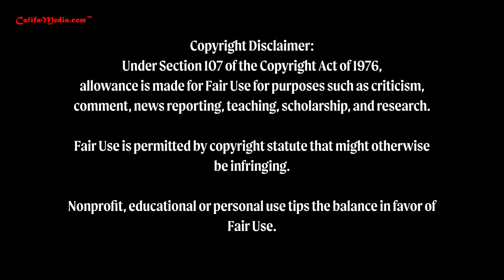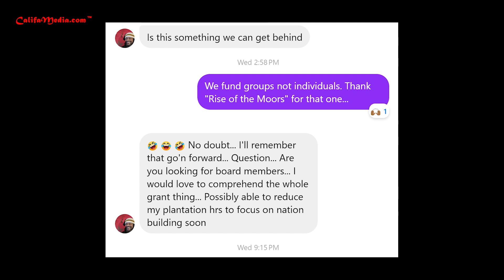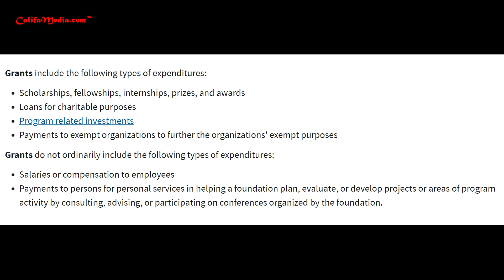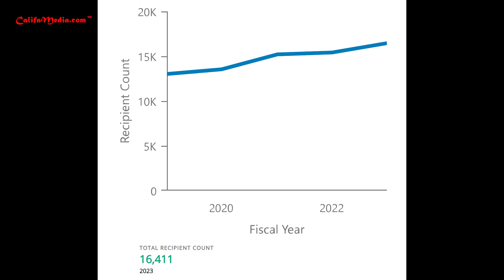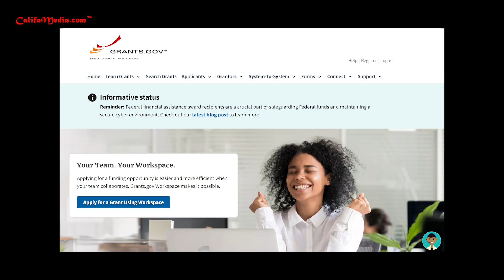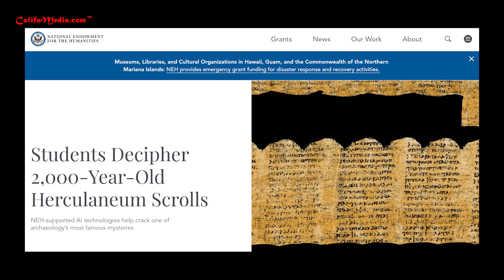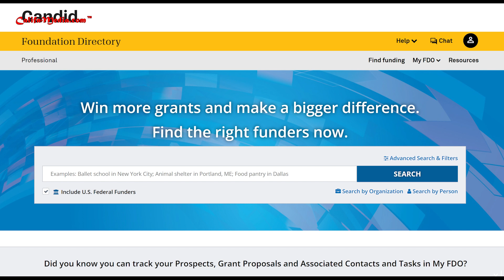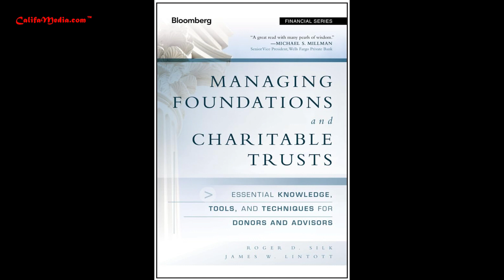Study Session 16 🎓 Great $$ubstance /Why Moors MUST Access Their Piece of $1.7 TRILLION in Grant$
Examining how MRCI Charities can make Exodus 15 13-14 work for YOU!

00:00 Opening
00:01:37 Copyright Disclaimer
00:02:04 Welcome
00:02:55 Announcements
00:05:05 Happy New Year?
00:06:41 This Week’s Question
00:11:36 Definitions
00:12:03 Philanthropy and Moorish Science
00:14:21 Foundations
00:16:16 Grants
00:18:34 Operating Grants
00:20:39 Private vs Public Grants
00:20:39 What Are Moors Leaving on the Table?
00:23:45 TAGGS
00:27:43 Show Me the Money!
00:29:03 Foundation Directory
00:32:27 SAM.gov
00:35:41 Grants.gov
00:36:00Examples
00:37:50  Mission to Jamaica Grant
00:42:20 Humanities Grant
00:45:59 Elder Living Grant
00:52:24 Why I’m Banging on the Moors
00:56:18 My Aim

Music Credits
Good Intention ONWN6JAJ4BDRFN1R
Do It Baby LLJ5S6EQ8SS3C8C2
City Lights 6UZ6YF4L4JFP56FZ